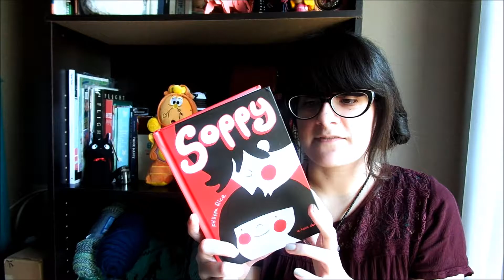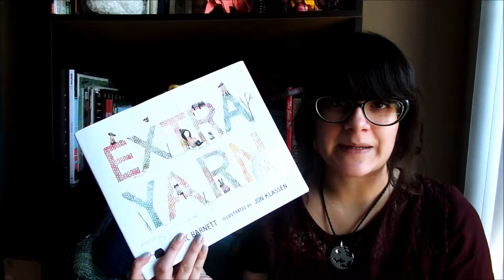~September~ Birthday Haul Part 2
Here's the 2nd part to my birthday haul. I don't know about you, but I like to spoil myself during my birthday... now that I can. XD But I also received such wonderful gifts from my family.